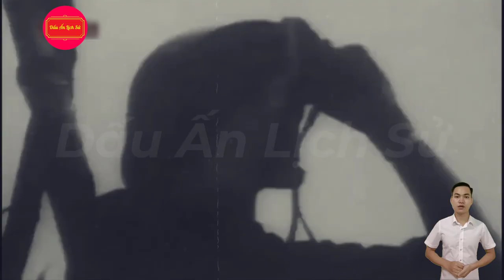CHIẾN THẮNG ĐIỆN BIÊN PHỦ TRÊN KHÔNG TRẬN CHIẾN 12 NGÀY ĐÊM ÁC LIỆT LÀM NICH-SON Ê CHỀ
☘️ Mạng xã hội:
Tên Tài khoản: LUONG MANH NHAT (Lương Mạnh Nhất)
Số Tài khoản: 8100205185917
Chi nhánh: Tuyên Quang
►Những chủ đề chia sẻ:

❗  Những nội dung trong video không hoàn toàn thuộc sở hữu của kênh DẤU ẤN LỊCH SỬ. Kênh đã sử dụng theo: Tuyên bố từ chối trách nhiệm bản quyền mục 107 của Đạo luật bản quyền năm 1976. Được phép "sử dụng hợp lý" cho các mục đích như phê bình, bình luận, báo cáo tin tức, giảng dạy, học bổng và nghiên cứu.
💕 Cảm ơn các bạn đã theo dõi và ủng hộ Kênh. Chúc các bạn luôn Vui vẻ, Hạnh phúc và Thành công 💕
❗  The content in the video is not wholly owned by the channel HISTORICAL STAMP.